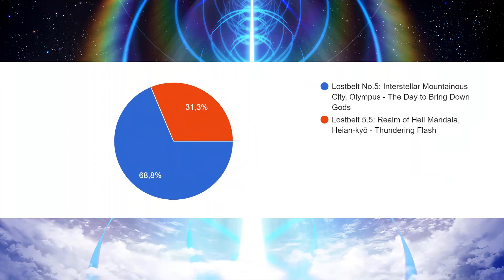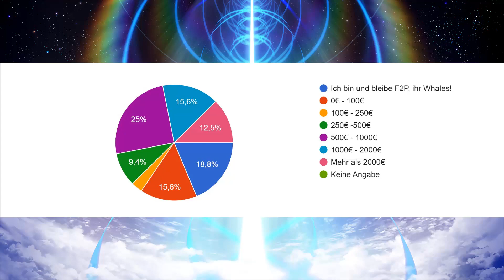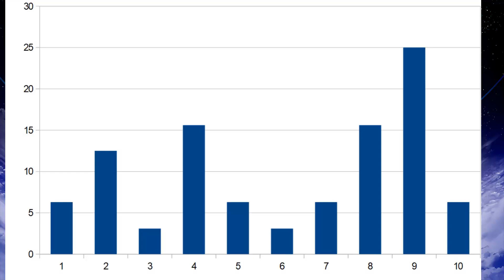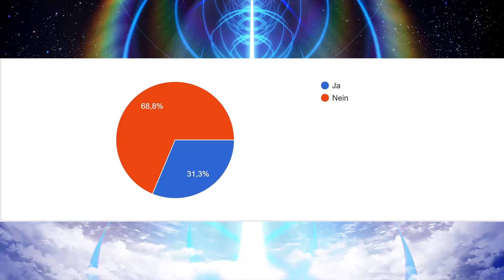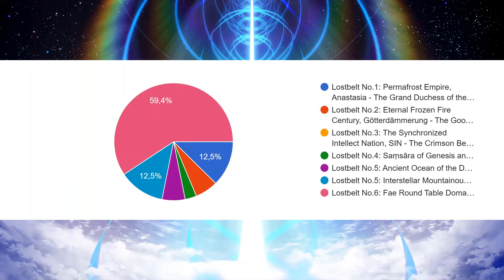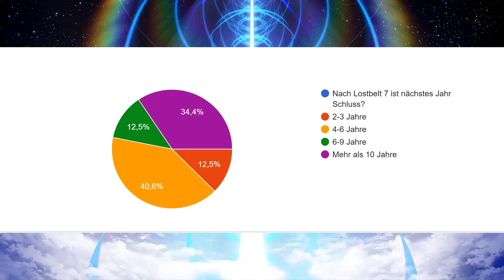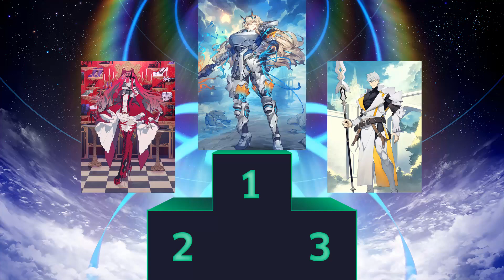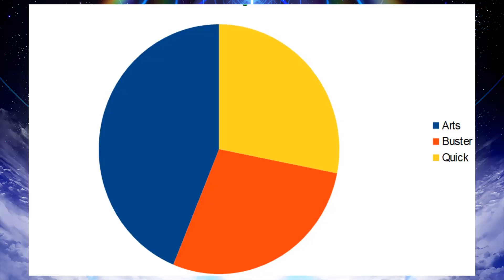Fate/Grand Order 2022 Umfrage Ergebnisse